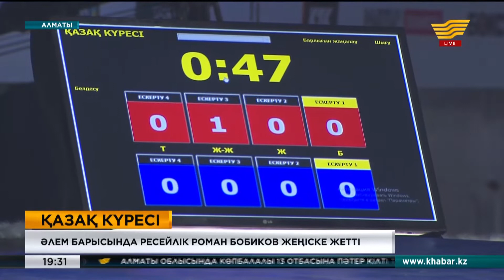Алматыда қазақ күресінен абсолютті әлем чемпионаты өтті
Осымен төртінші рет ұйымдастырылып отырған жарыстың бас жүлдесі Ресей асты. Бұған дейінгі жылдары жолы болмай жүрген Роман Бобиковтың бұл жолы бағы мен бабы қатар шапты. Ол финалда осы турнирдің екі дүркін жеңімпазы Айбек Нұғымаровтан айласын асырды.